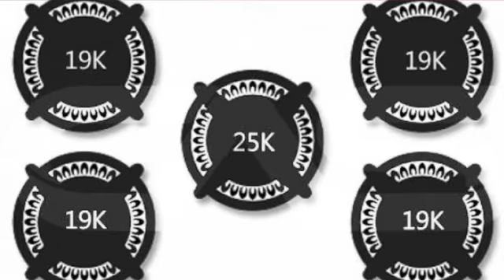Capital MCR305 Range